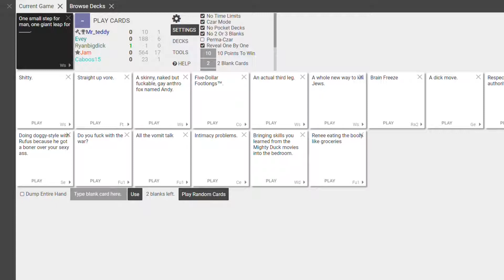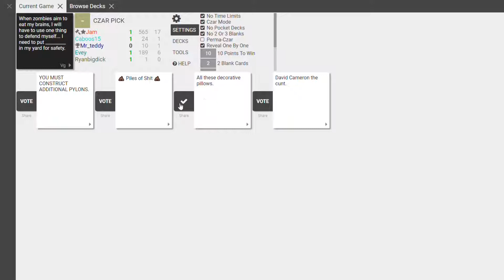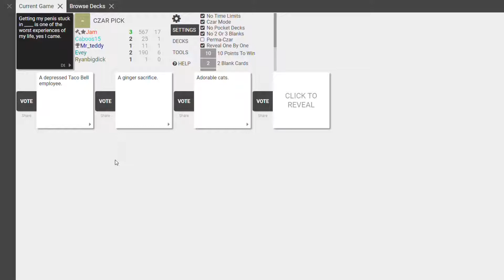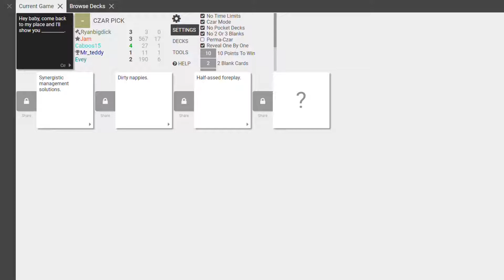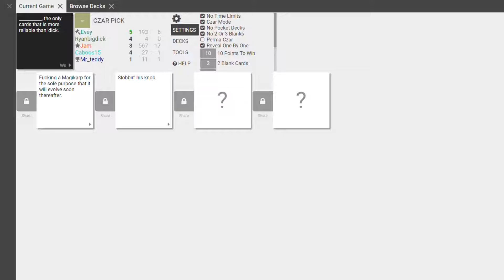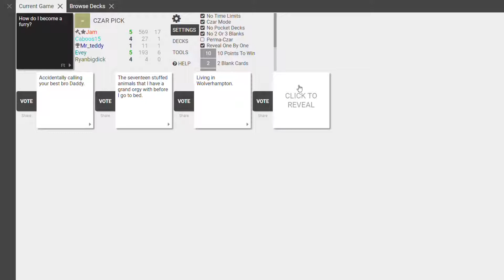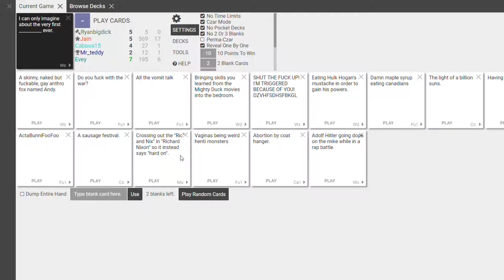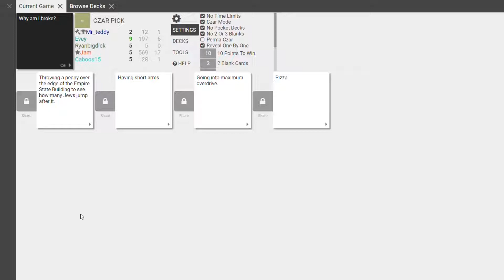EXPLOSIVE MANPACKAGE! - Cards Against Humanity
Things are hotting up. and not necessarily in a good way xD